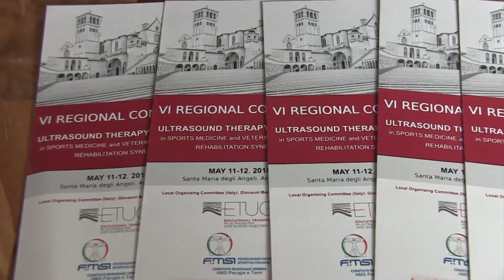Infiltrazione del ginocchio: quando è indicata?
Dott. Andrea Delle Sedie, Unita Operativa di Reumatologia, Università di Pisa